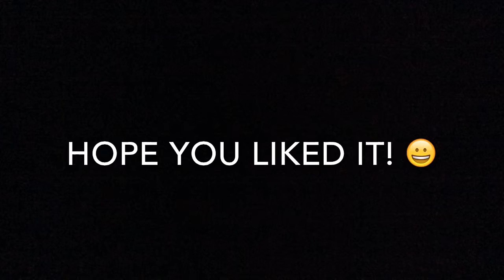ninjapebbles animations ep1- The sword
This is the first episode of my ninjapebbles animations. There will be many more.